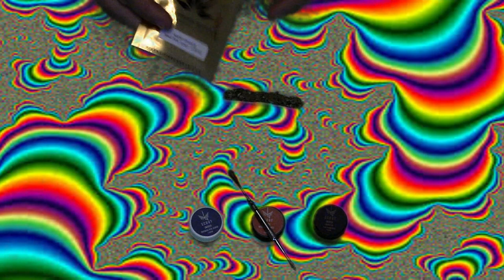Greenface Killer Happy Cannabis Day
The Greenface Killer sent this video over to us at the VideoBrosNetwork and gave us all a massive laugh. Looks like the Greenface Killer really knows how to enjoy himself a Canada Day celebration.

This green faced comical addition to the VideoBros team delivers some fun for those of you out there who enjoy in partaking in legal Cannabis. Cannabis is legal for recreational and medical use in Canada. This video is not intended to promote Cannabis in Countries where the product is considered illegal.

If you want to learn how to roll the Greenface Killers Canada Boom Stick joint then check the video out and enjoy a creation of your very own as well.

If you enjoy this video then take the time to check out other content featured right here in the Video Bros Network.